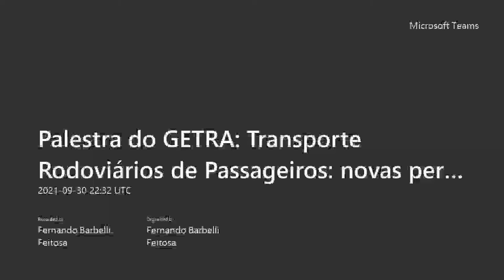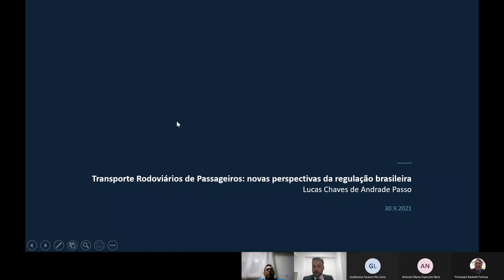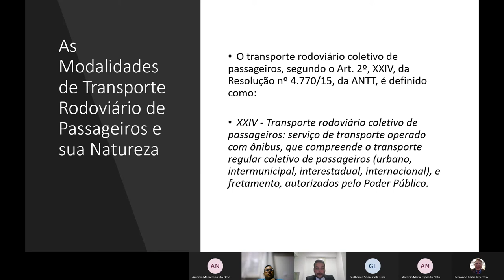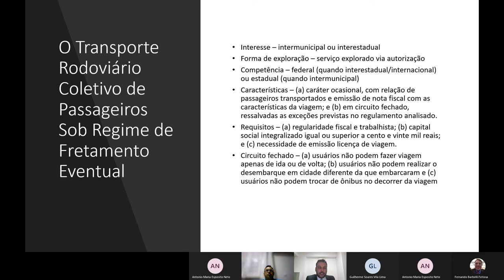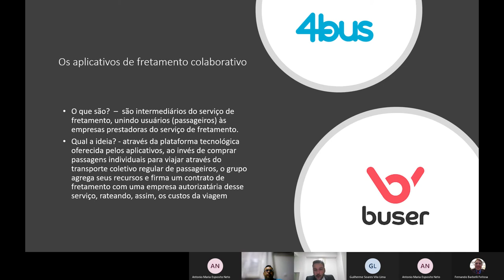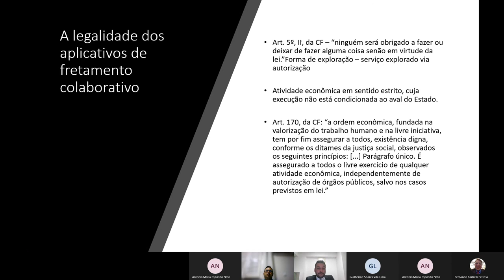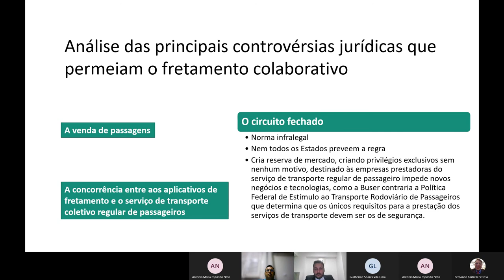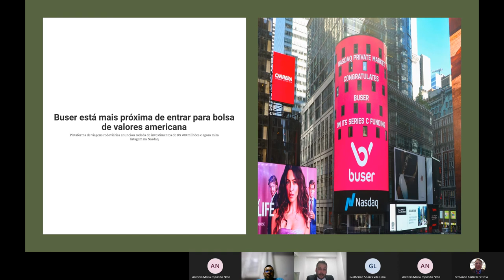GETRA-Palestras - Transporte Rodoviário de Passageiros: novas perspectivas da regulação brasileira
Palestras do Grupo de Estudos em Direito dos Transportes (GETRA) da Universidade de Brasília sobre "Os novos serviços de transporte rodoviário de passageiros e as discussões regulatórias em torno da Buser".